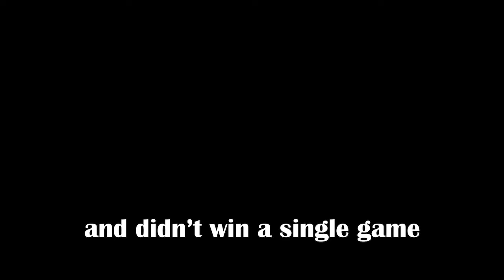Not winning in bedwars for 6 minutes straight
I really suck at bedwars... I just can't stop playing it.